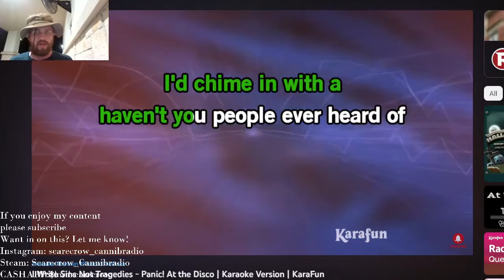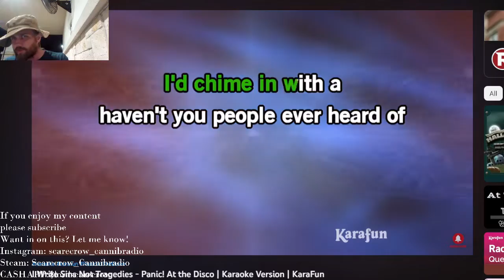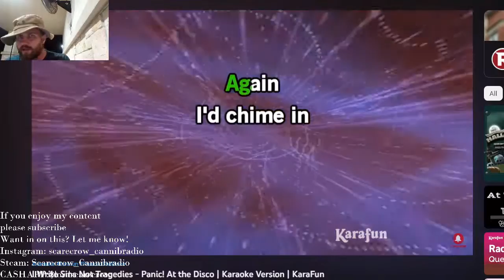I write sins not tragedies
Covering Panic at the Disco